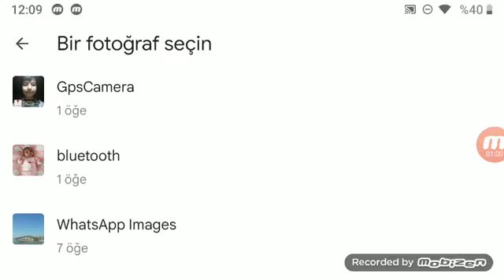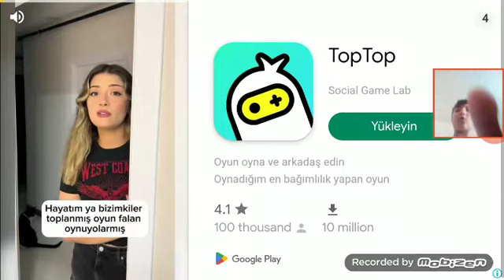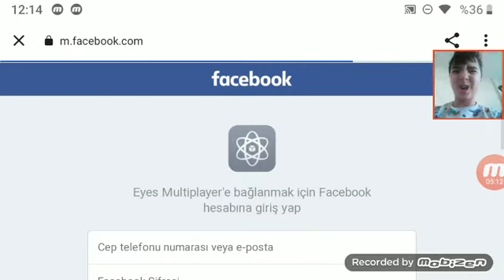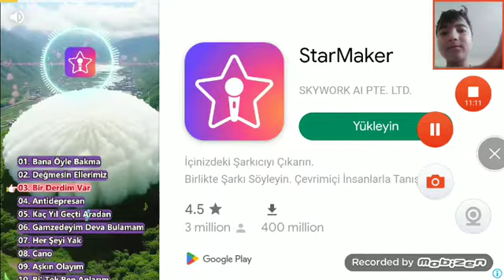eyes ama bokk gibi!!!